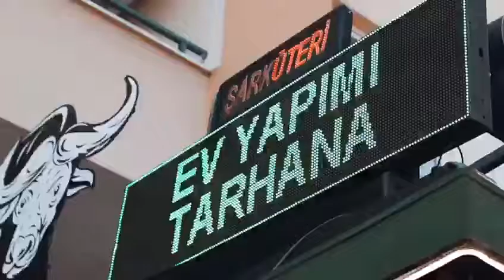Çiftlikten Sofraya Gelen Sağlık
‎Hakkı Işıklı kişisinden video